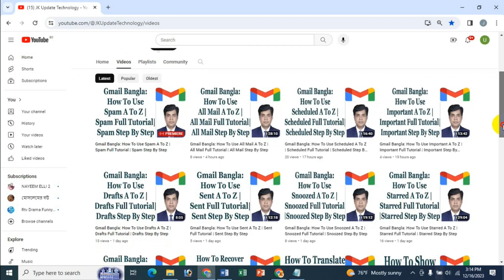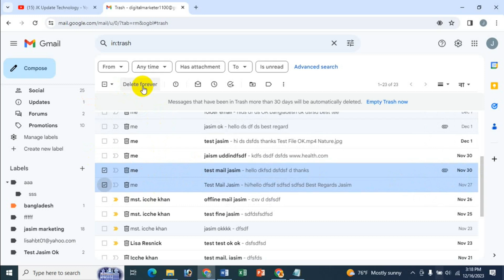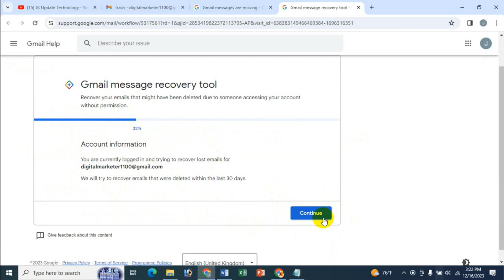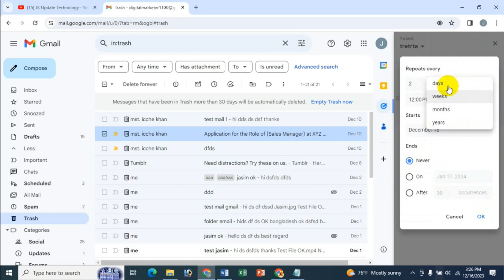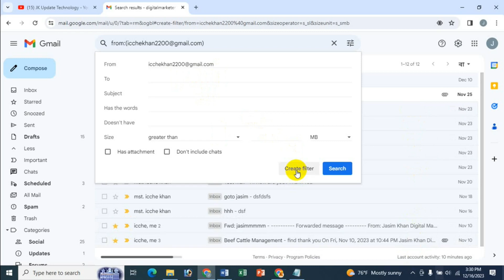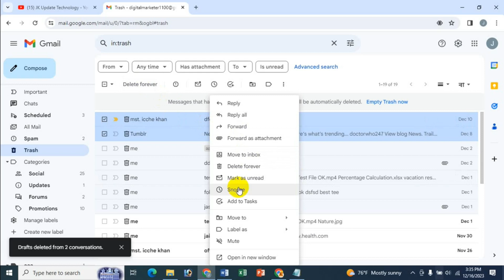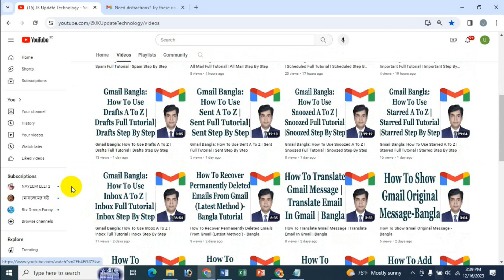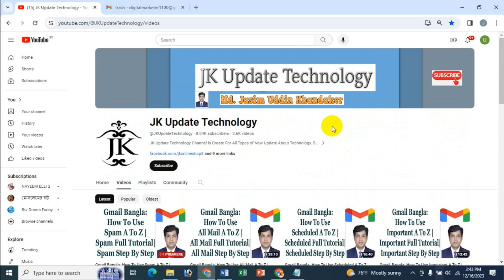Gmail Bangla: How To Use Trash A To Z | Trash Full Tutorial | Trash Step By Step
In this video's I will show Gmail Bangla: How To Use Trash A To Z | Trash Full Tutorial | Trash Step By Step Bangla Tutorial